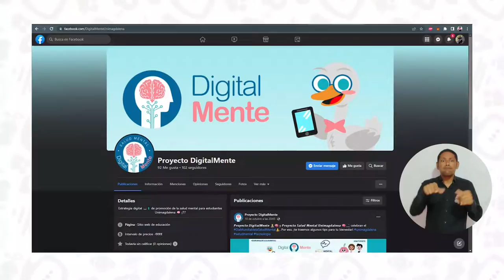‘Digitalmente’ : La plataforma para la promoción de la salud mental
Con éxito Culminó ‘DigitalMente’, la plataforma para promocionar la salud mental, una estrategia apoyada por Minciencias y el Grupo Cognición y Educación que busca mitigar problemáticas de salud mental. Bajo el apoyo de la Vicerrectoría de Investigación, los jóvenes investigadores socializaron a la comunidad universitaria resultados e índices que arrojó dicha estrategia a través de la interacción online con los participantes y entregaron reconocimientos a quienes lograron aportar a la construcción de DigitalMente.